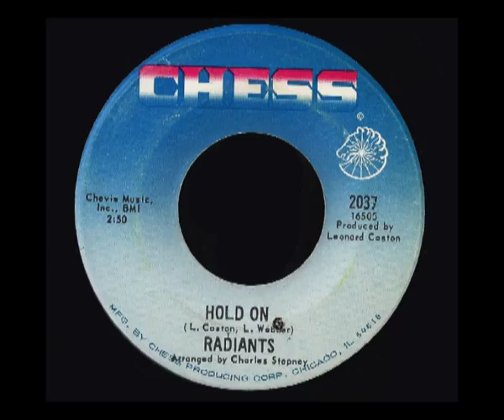The Radiants - Hold on - Chess - 1968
Vaiche is an opened channel without any lucrative purpose.
Audio and images come from my vinyl records private collection.
The Copyrights belong to his legal owners.